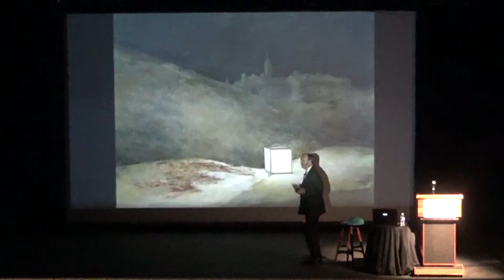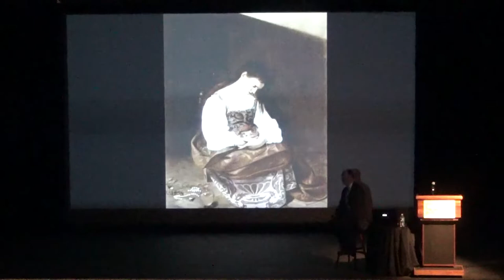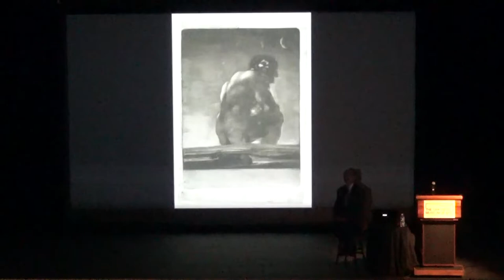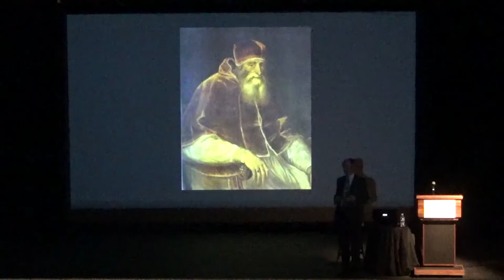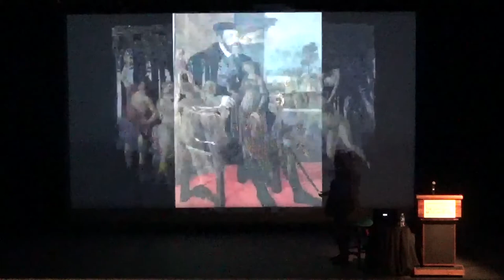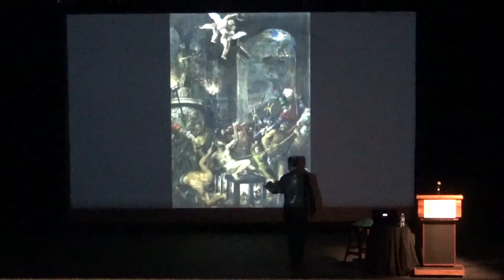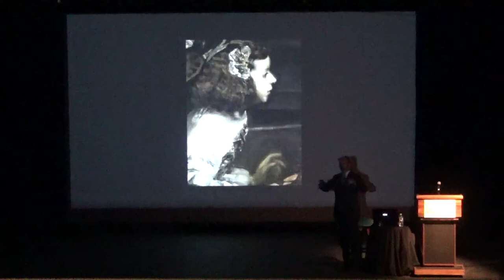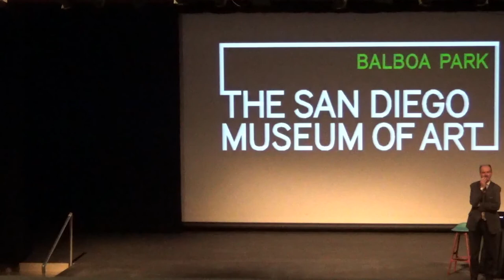Nigel McGilchrist on The Road from Giorgione and Caravaggio to the Greatness of Spanish Painting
Beginning from the fine Giorgione portrait in the Museum’s collection, British art historian, Nigel McGilchrist, traces the path which leads from the extraordinary innovations of Giorgione and Titian in Venice – and later of Caravaggio (whose work both Velázquez and Goya saw when they visited Rome) – into the heart of Spanish painting in its Golden Age: El Greco, Zurbarán, Sánchez Cotán, and the greatest Spanish masters.  This is a fascinating story of journeys, influences, illnesses, challenges and emulation: it results in some of the most individualistic works in the history of art.

Art-historian Nigel McGilchrist was a scholar at Winchester College and at Oxford, and has lived in the Mediterranean area – Greece, Turkey and Italy – for almost forty years, working initially for the Italian Ministry of Arts in the field of wall-painting conservation.  He taught at Rome University, for the University of Massachusetts, and was formerly Dean of European Studies for a consortium of American Universities.  He lectures widely in art and architectural history at museums and institutions in Europe and the USA, and has written a detailed survey of the art and architecture of the Aegean world in twenty volumes (McGilchrist’s Greek Islands).  This is the eleventh time in almost twenty-five years that he has spoken at the San Diego Museum of Art.  His home is now on the Greek island of Kythera.

This lecture is presented as a part of the Guest Lecture & Tour series, which focuses on works of art on view in the Museum as well as topics of interest in the broader art world. Lectures are followed by docent-led tours.

SDMArt.org